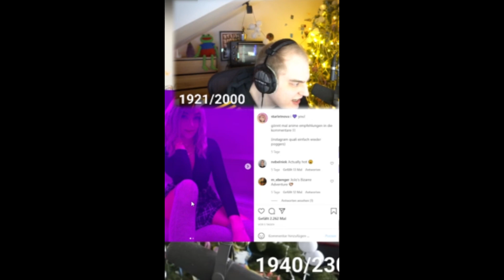NebelNiek Simpt für Starlet Nova 😂🤤 "Objektiv hot"